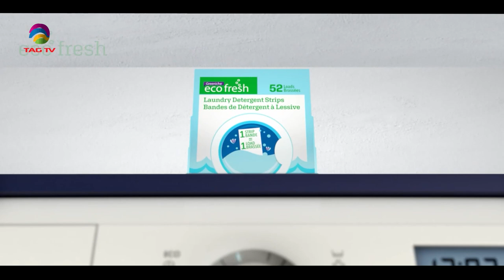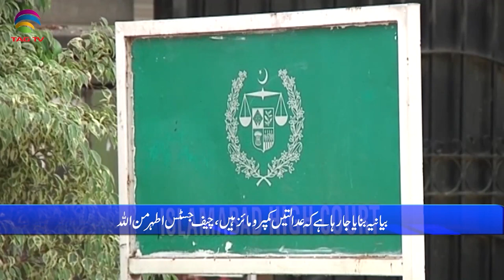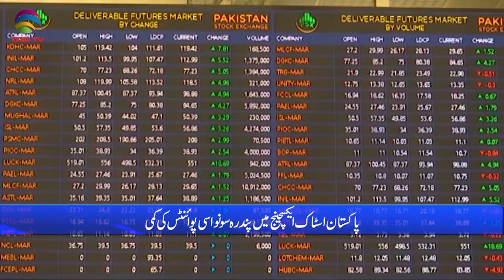Pakistan News Bulletin with Rukhsar Shahzad, MAY 09, 2022